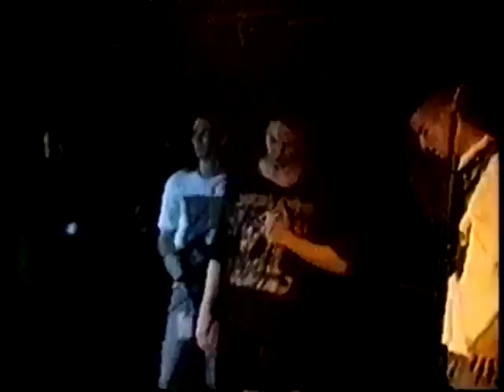Cadaveric Mass at Death Fest 1994, Brass Mug, Tampa, FL (Part 1)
Cadaveric Mass
Guitar - Byron Sellers
Guitar - Rob "Bobby" Morey
Vocals - George Young
Drums - Adrian Baptist
Bass - Kyle Sokol
Camera - Bryan Turtle